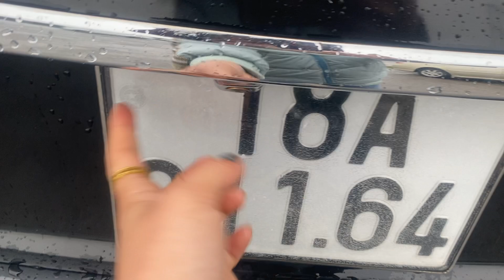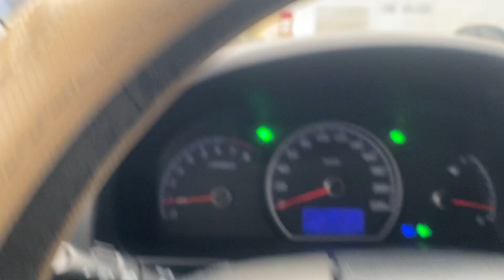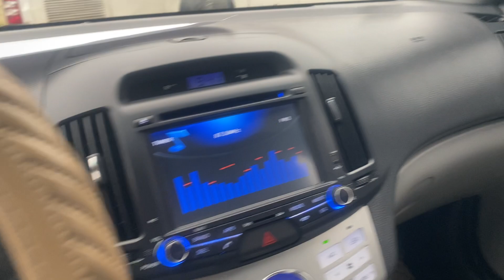Avante 2011 số tự động, xe hạng C ngon nhất trong tầm tiền Lh 0397265286